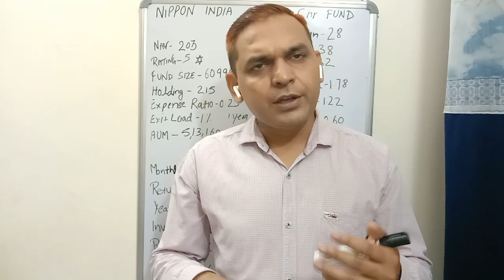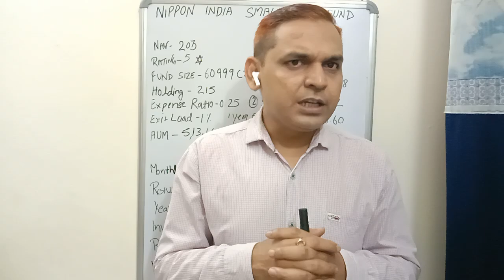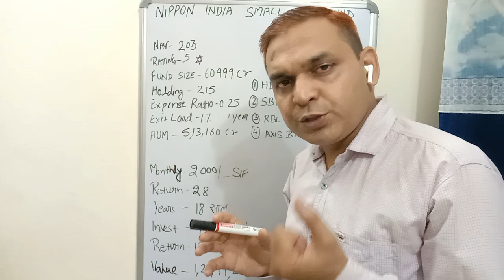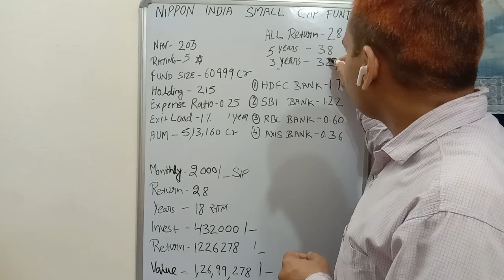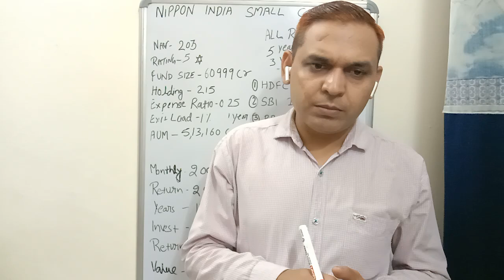Nippon india Small Cap Fund Direct Growth 💰💸💯📈 BEST MUTUAL FUND 💸 आज ही निवेश करे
matual fund
mutual fund news today
mutual fund Explained by dhruv
Liberty mutual insurance commercial
Mutual fund SIP mistake
Is long term SIP a scam
Mutual fund down
5 best mutual fund
Fund for 2025
How to choose best mutual fund
Right time to invest in mutual fund
Lumpsum & SIP
BEST LARGE CAP FUND FOR SIP IN 2025
म्यूचुअल फंड
म्यूचुअल फंड में इनवेस्टमेंट कैसे करें
म्यूचुअल फंड क्या होता है
म्यूचुअल फंड के बारे में जानकारी
म्यूचुअल फंड से पैसे कैसे निकले
म्यूचुअल फंड में खाता कैसे खोले